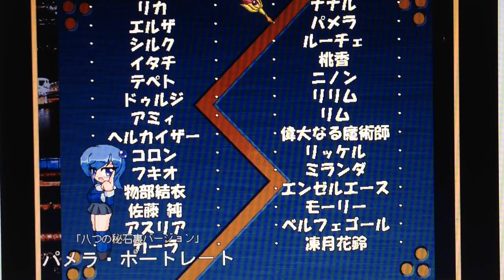Eight Marbles 2X Episode 7. Itachi Gameplay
And so it begins again!